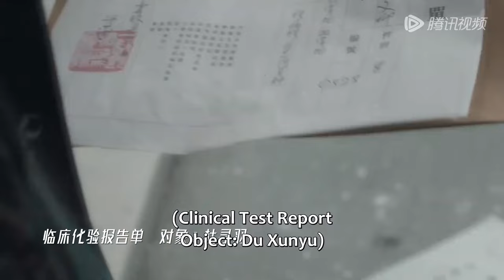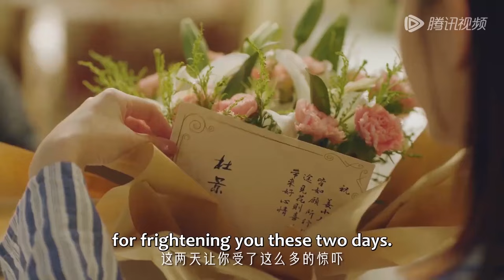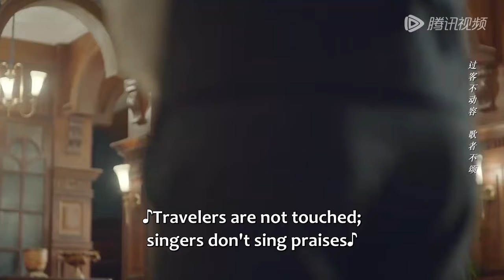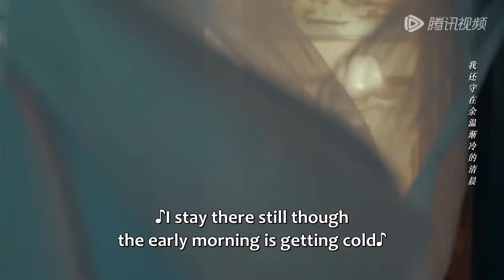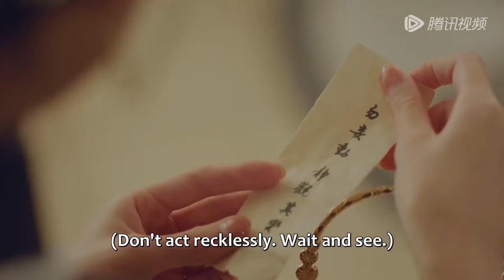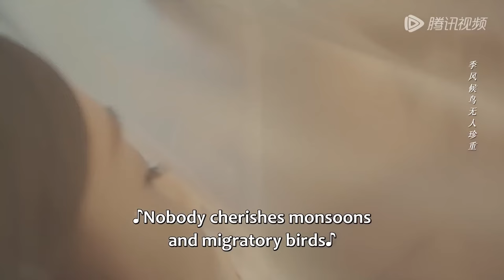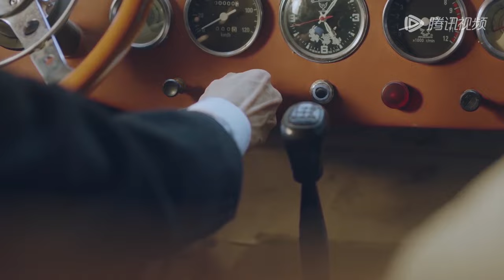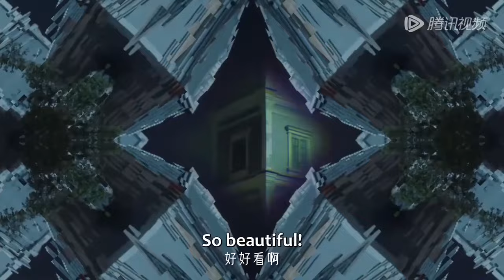💗【Full Version】我被迫成了青梅竹馬的小媽，夜深人靜時他竟然潛入我的房間要和我...甜宠【招惹 Provoke】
💕 剧名：我的鲛人弟弟 My Merman Brother

简介：
在二十世纪初的棠城，新仙林头牌歌女姜罂精心设局嫁给富商杜景窗以完成复仇大计。杜景窗之子杜寻羽疑心姜罂别有所图，却差点反被揭穿假儿子的身份。同处一个屋檐下的继母与养子争锋相对，却逐渐发觉对方似是故人归来，两个原本孤独前行的复仇者命运般地成为了彼此的依靠与守护，而他们的敌人杜景窗却在暗中观察着这一切……